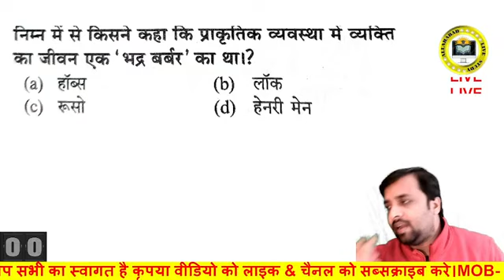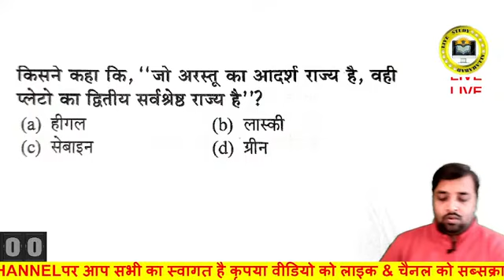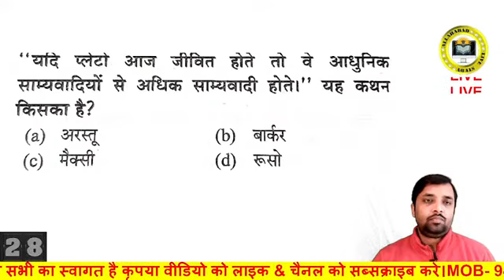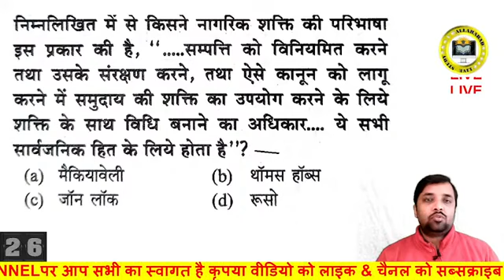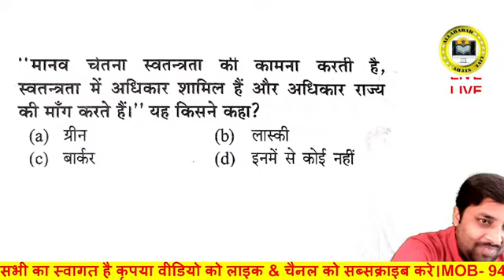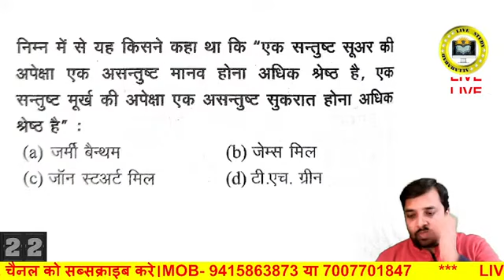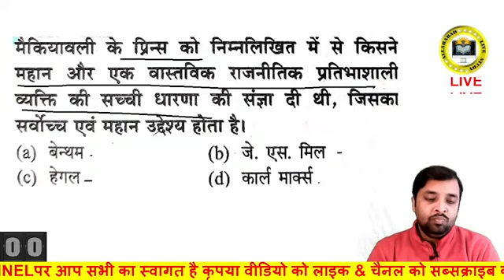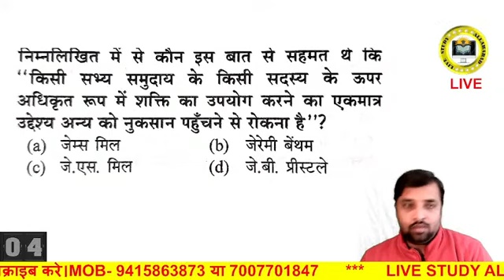TGT PGT & LT GRADE CIVICS POLITICAL SCIENCE 2023